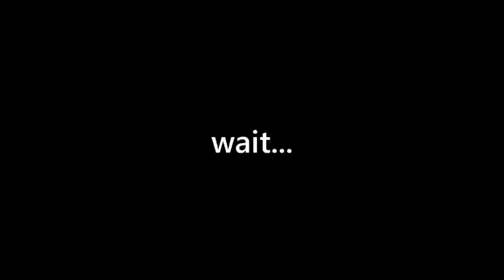I'm losing my mind playing this game [DKC SNES] Part 4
id rather have another minecart level